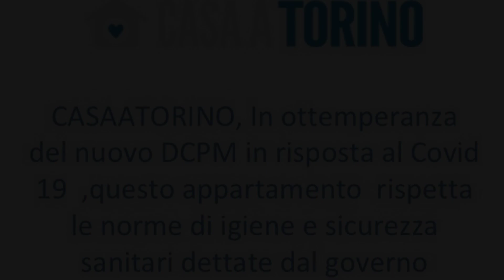Mole big, Turin, Italy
About Property:
Situated 80 m from Mole Antonelliana and 1.8 km from Porta Nuova Railway Station, Mole big offers accommodation right in the heart of Turin. It is located 1.7 km from Porta Nuova Metro Station and features an ATM.
The apartment with a balcony and city views has 2 bedrooms, a living room, a flat-screen TV, an equipped kitchen with a fridge and an oven, and 1 bathroom with a bidet. Towels and bed linen...
Property Type: Hotel
Address: 5 Via Gaudenzio Ferrari, Turin Historic Centre, 10124 Turin, Italy
Searching For
1. Mole big - Turin - Italy
2. Mole big - Turin - Italy Address
3. Mole big - Turin - Italy Rooms
4. Mole big - Turin - Italy Amenities
5. Mole big - Turin - Italy Offers and Deals
Audio Credit:
Track Title: Reasons To Hope
Artist: Reed Mathis